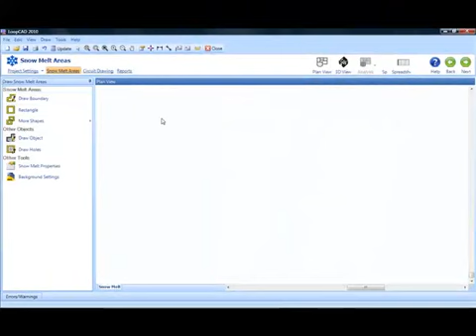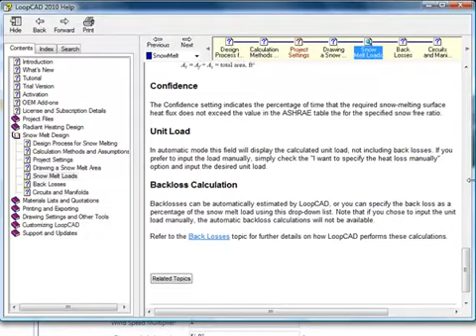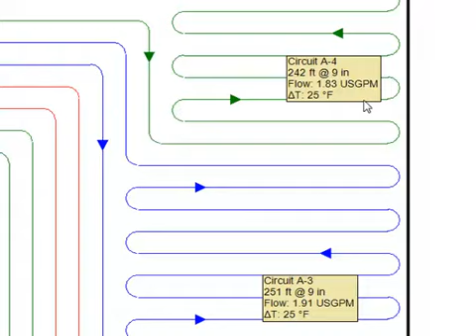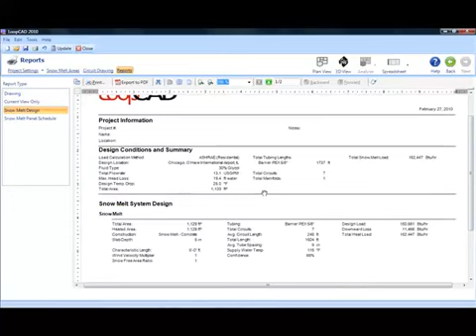نرم افزار LoopCAD برای طراحی گرمایش از کف برای برف روبی اتوماتیک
طراحی سیستم گرمایش از کف برای آب کردن برف مسیر توسط نرم افزار LoopCAD
اطلاعات بیشتر در وب سایت نانواستیل